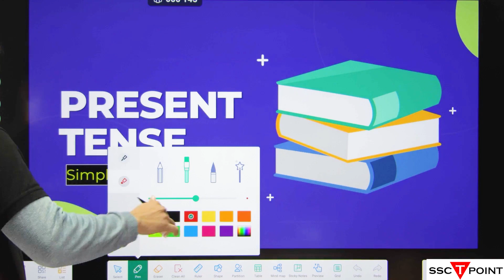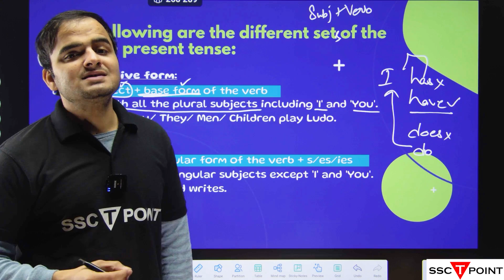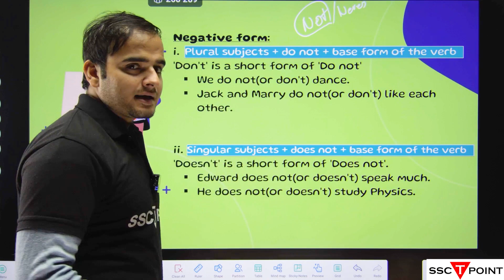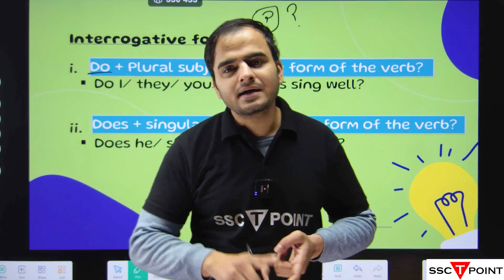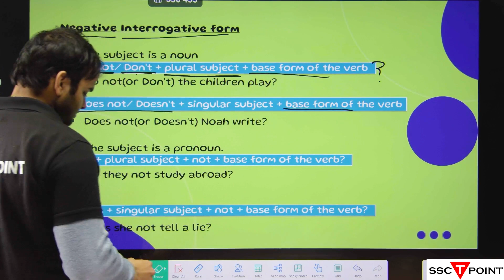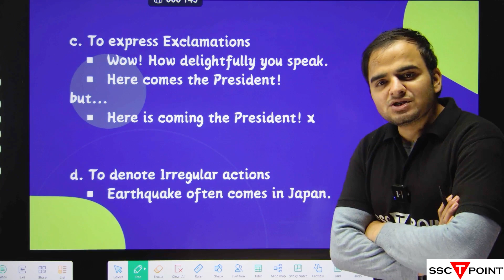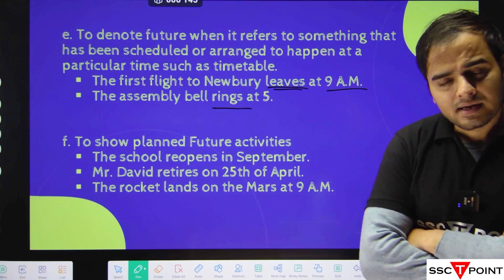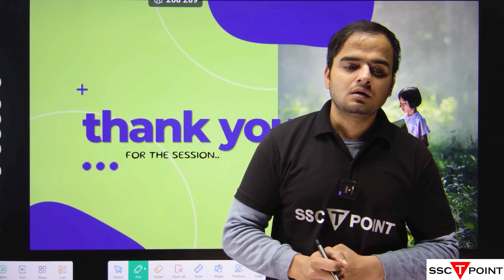SSC English Grammar: Simple Present Tense for SSC CGL/ CPO/ MTS | SSC T POINT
Mastering Simple Present Tense for SSC CGL | SSC English Grammar Series @tpointssc

Description:
Welcome to our comprehensive tutorial on mastering Simple Present Tense, tailored specifically for SSC CGL aspirants. In this video, we delve into the intricacies of Simple Present Tense, a crucial aspect of English grammar frequently tested in SSC CGL exams.

Key Highlights:

Understanding Simple Present Tense:

We provide a detailed explanation of Simple Present Tense, its usage, and its structure in English sentences.

Learn how Simple Present Tense is used to describe habitual actions, general truths, scheduled events, and current situations.

Forming Simple Present Tense:

Gain insights into the formation of Simple Present Tense for different subjects (singular, plural, and third-person singular).

Explore the rules for adding '-s' or '-es' to verbs, subject-verb agreement, and negation in Simple Present Tense.

Usage and Examples:

Discover the diverse applications of Simple Present Tense in everyday communication and written expression.

We provide numerous examples and sentences to illustrate the correct usage of Simple Present Tense in various contexts.

Common Mistakes and Pitfalls:

Identify common errors and misconceptions associated with Simple Present Tense, helping you avoid pitfalls in SSC CGL exams.

Learn strategies to recognize and correct errors related to verb tense and usage.

Practice Exercises:

Engage in practice exercises and quizzes designed to reinforce your understanding of Simple Present Tense.

Test your knowledge and apply the concepts learned in real-life scenarios commonly encountered in SSC CGL exams.

Prepare with confidence and proficiency for the English grammar section of SSC CGL exams by mastering Simple Present Tense with our expert guidance.